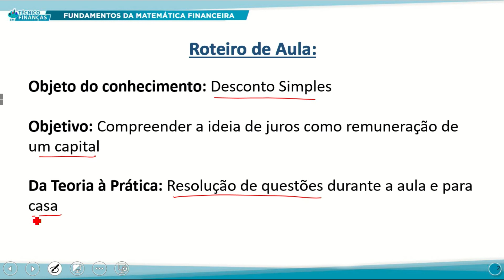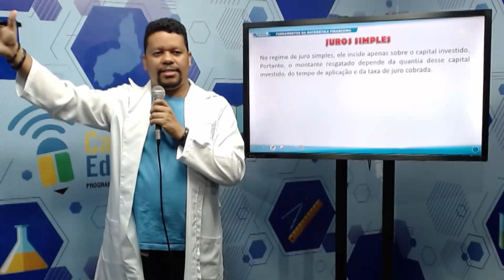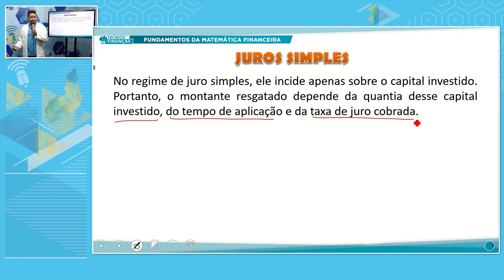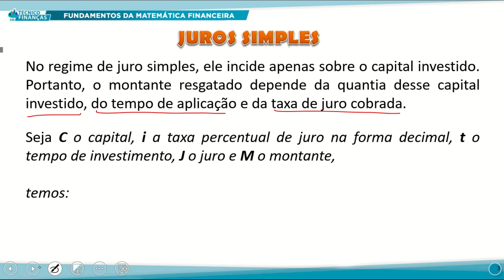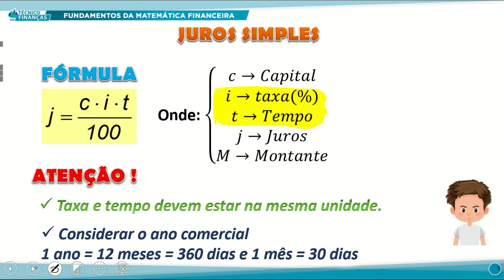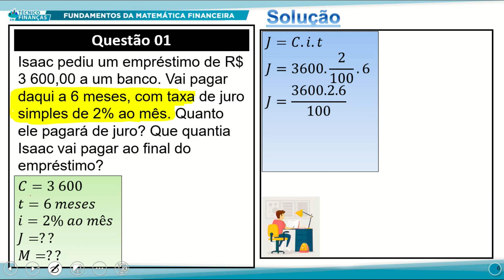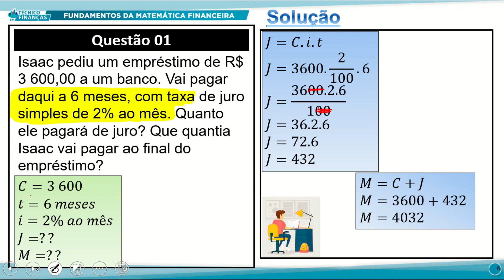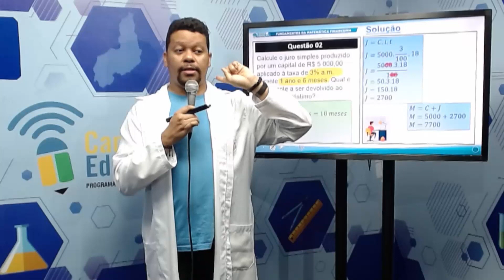TÉC FINANÇAS TARDE FUND DA MATEMÁTICA FINANCEIRA 25 10 2022 DESCONTO SIMPLES P1